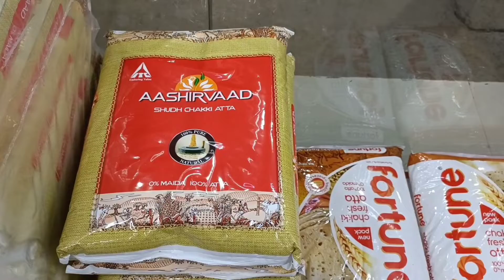मानगो में पानी की समस्या को लेकर भाजपाइयों द्वारा मानगो नगर निगम का किया गया घेराव